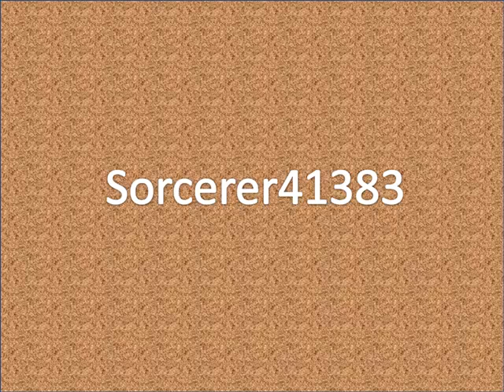Love Toy - Chuck Stanley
From his 1987 debut album.  Another overlooked artist and song I hope you will enjoy!

I claim no rights to the original music or images used to create this video, nor is it monetized.